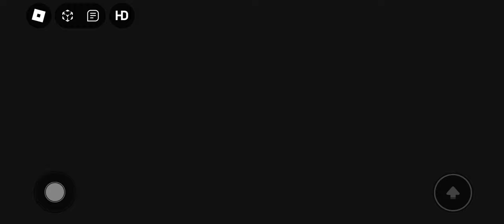BARRY'S PRISON RUN WITH ITEMS!